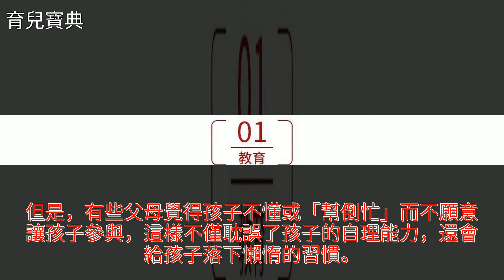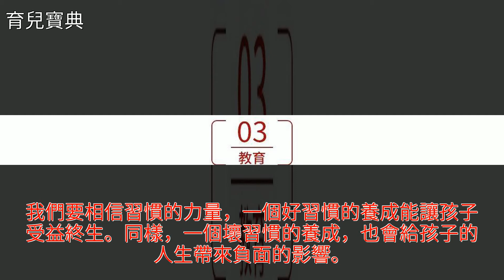家長睡前再累也要陪孩子做的3件事，7歲前儘量做到，過後就晚了！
家長睡前再累也要陪孩子做的3件事，7歲前儘量做到，過後就晚了！家長睡前再累也要陪孩子做的3件事，7歲前儘量做到，過後就晚了！益智遊戲 玩具 早期教育 育兒